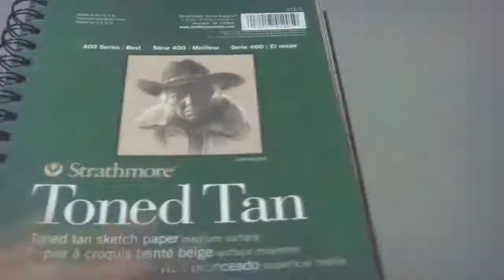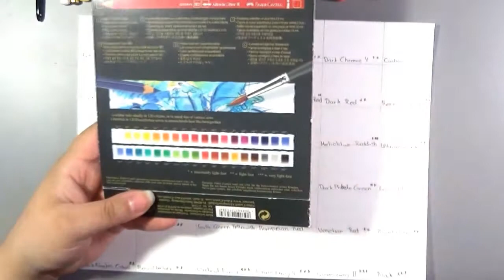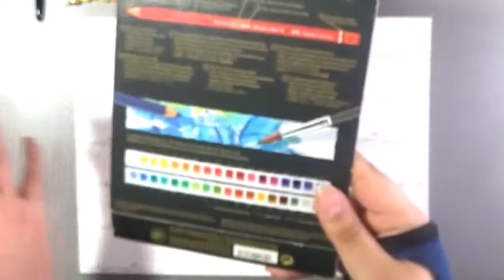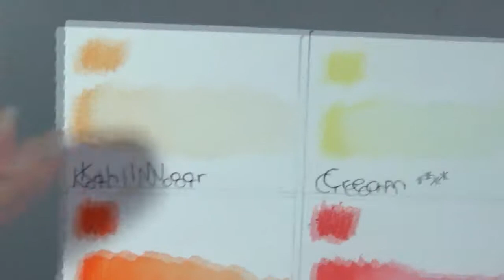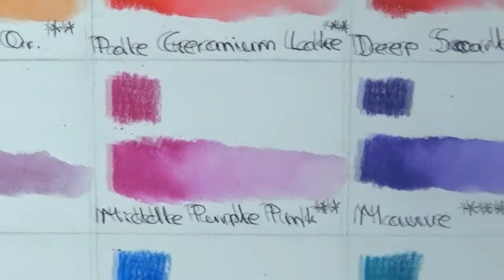Swatching Faber Castell Watercolor Pencils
Hello everybody!

For today I have a bonus video~ After watching LittleSqueesh video
And chatting a bit with her I decided to do this swatching video of the Faber Castell watercolor pencils.
I love to use them and the colors are just plain beautiful.

I hope this will help you a bit.

Want to support me even more?
Go buy be a "coffe"